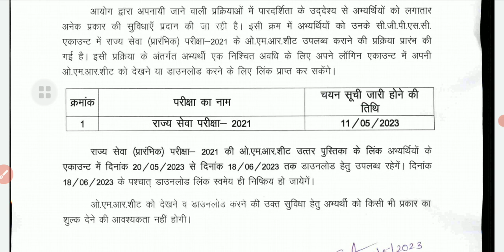छत्तीसगढ़ लोक सेवा आयोग ने आदेश जारी किया | अपनी CGPSC ओएमआर शीट डाउनलोड करके देखें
cgpsc
how to download omr sheet cgpsc
cgpsc prelims exM omr sheet
cgpsc news
cgpsc notification
cgpsc today update